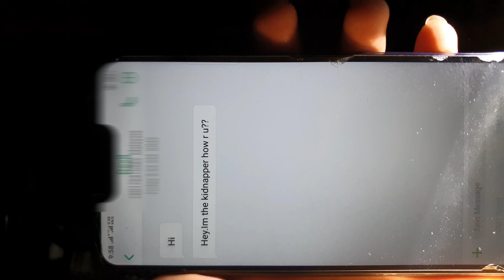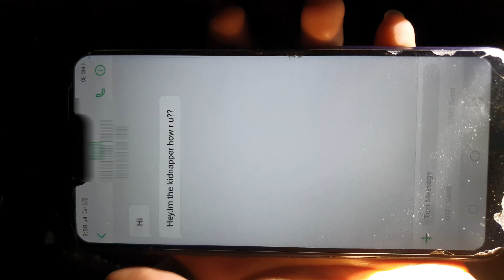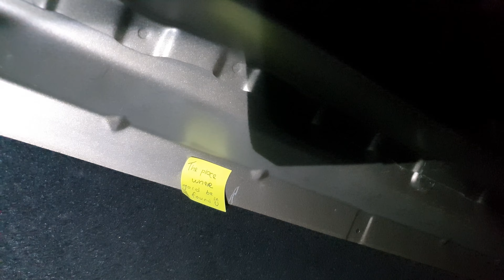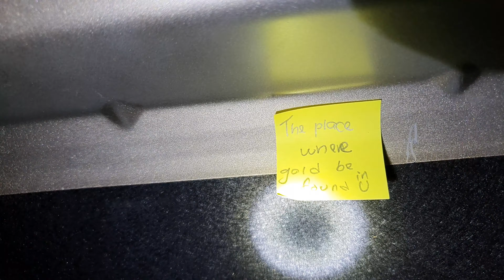WE KINDAP OUR BOSS ( EXTREME BREAKOUT)